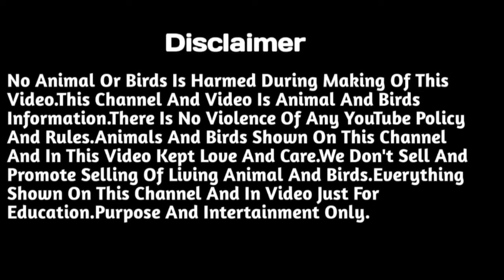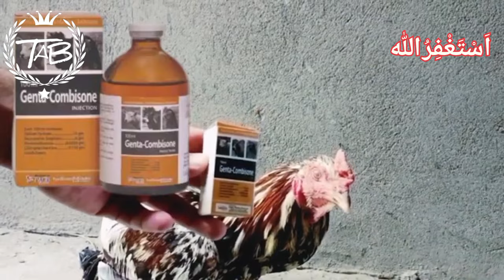Rani khat ka 100% ilaj || رانی کھیت کا سو فیصد علاج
Aoa
Taxila Aseel Bird